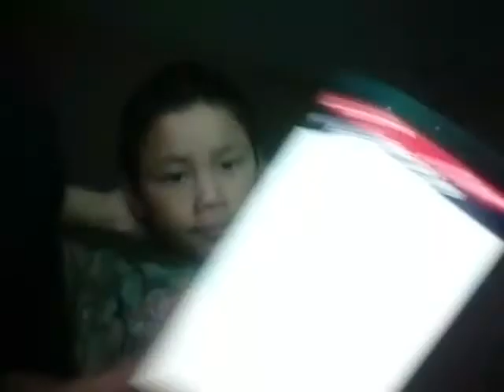Me and my brother were fighting at the end I will do a backflip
Tadius wesley